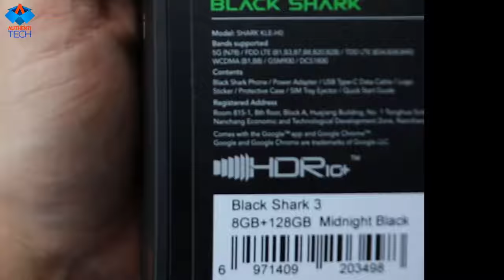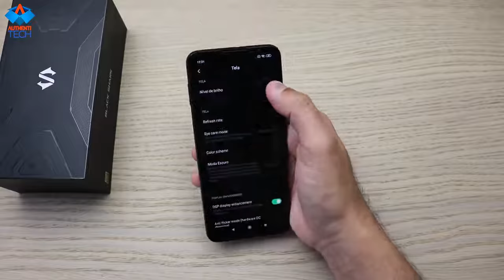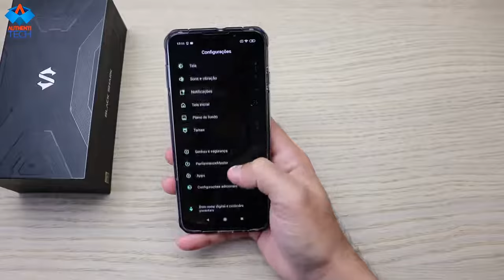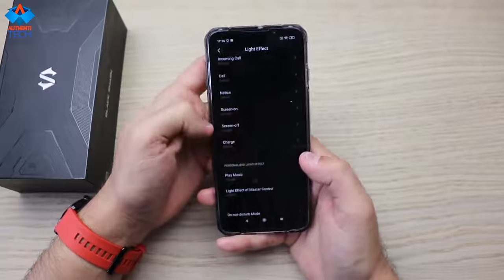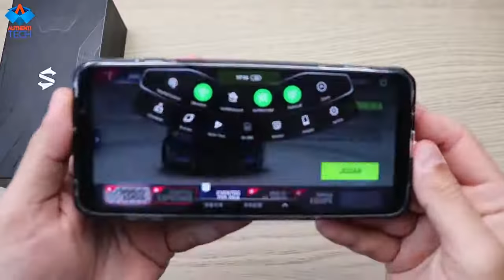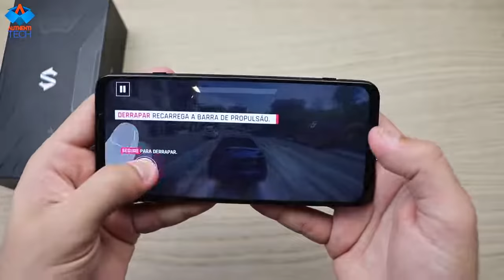Xiaomi Black Shark 3